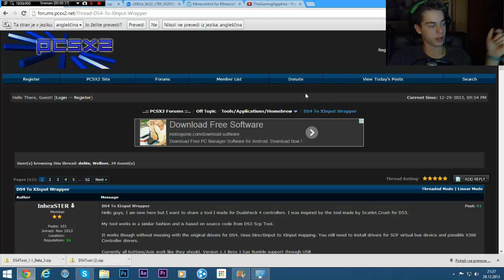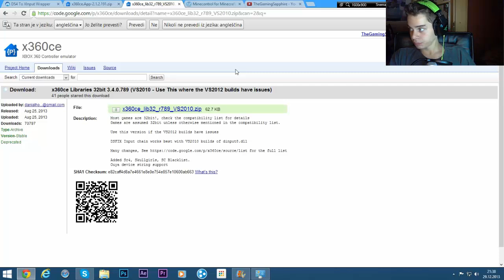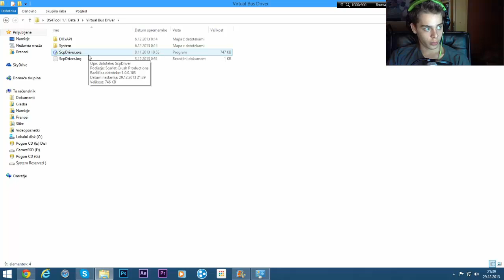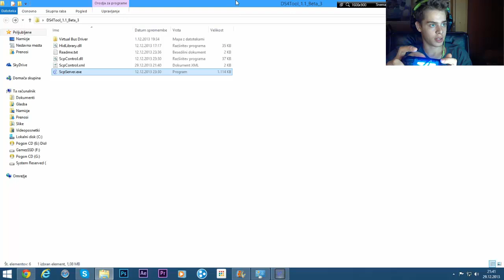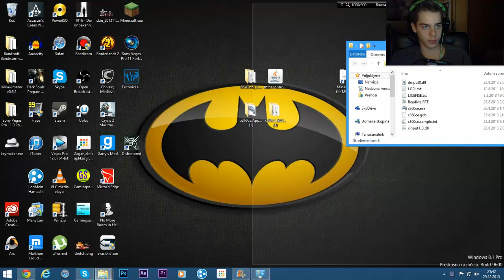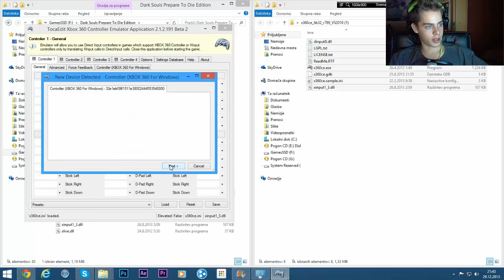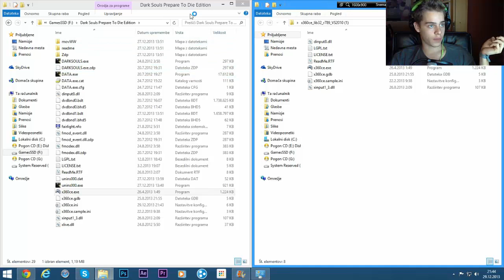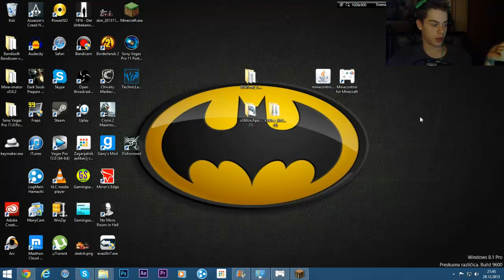How to play games on PC with PS4 controller (including minecraft)